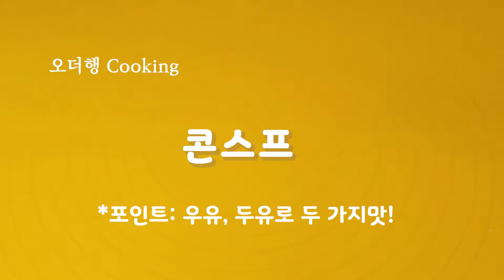초간단 콘스프 ~진하고 맛있어요! :: 간단요리 Corn Soup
젤 맛있는 초간단 콘스프 만들었어요.
사 먹는 것보다 더 맛있는 홈스프!!

    오늘은 더 행복해(오더행)~!!! ☘🍀 감사합니다.^^

▶제품 정보
청정원 스위트콘

파트너스 활동을 통해 소액의 수수료를 제공 받을 수 있습니다.